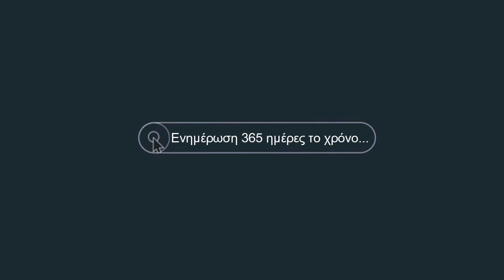Μοναδικό θέαμα: Δελφίνια στο Λουτράκι